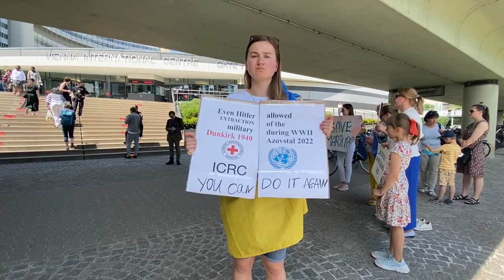"Врятуйте Маріуполь! Врятуйте "Азовсталь" під ООН у Відні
Українська громада у Відні провела пікет під штаб-квартирою ООН із закликом врятувати українських захисників, заблокованих на зруйнованому заводі "Азовсталь".